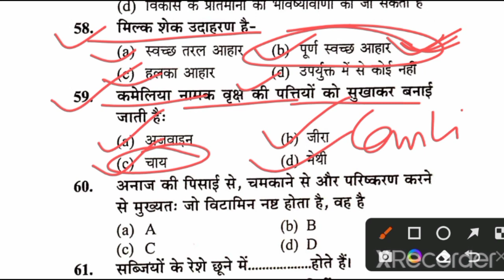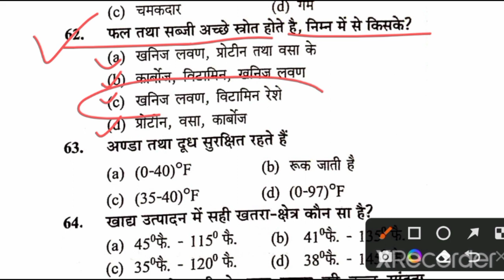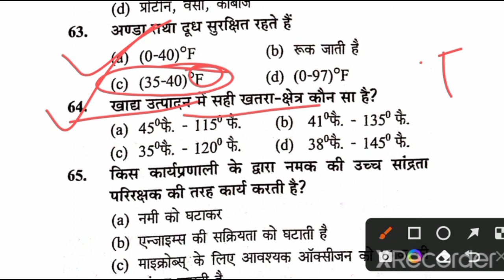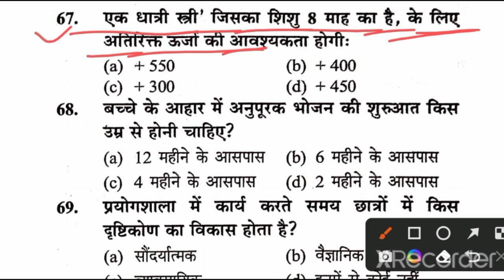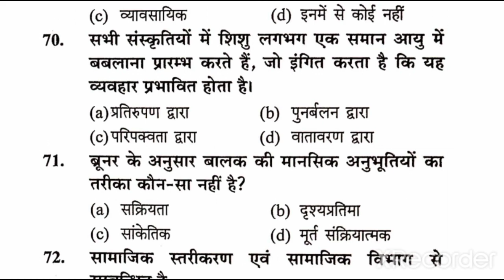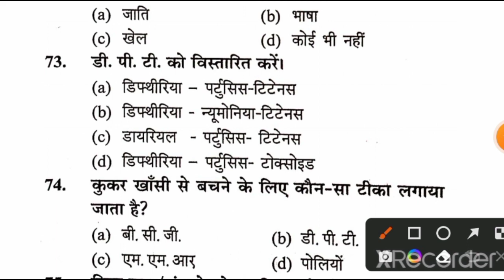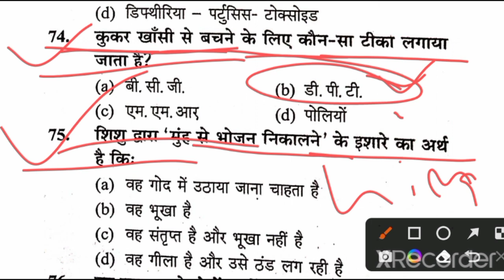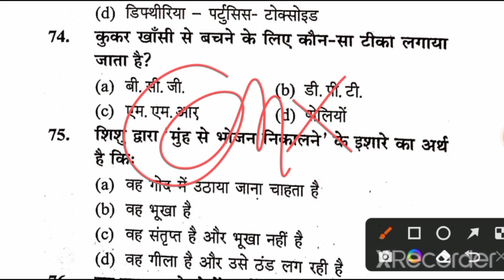Up मुख्य सेविका Class 36/Up Mukhya Sevika Class/Up Mukhya Sevika Classes/Up Mukhya Sevika Exam Date